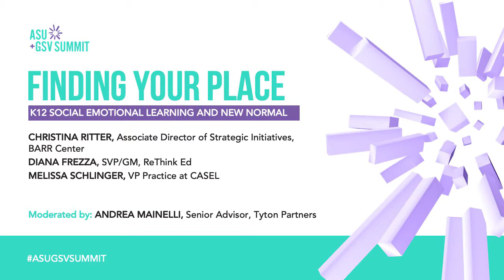Finding Your Place: K12 Social Emotional Learning and New Normal | ASU+GSV 2021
Christina Ritter (Gates NSI Project Lead BARR Center), Andrea Mainelli (Tyton Partners), Melissa Schlinger (CASEL), and Diana Frezza (Rethink Ed) on Finding Your Place: K12 Social Emotional Learning and New Normal at the 2021 ASU+GSV Summit.

The twin pandemics of COVID-19 and the fight for racial equity have drastically changed our world, especially as it relates to education. Educators have been forced to reimagine student learning, which has directly impacted the social emotional and mental health of students, teachers and parents. At the same time, educators and administrators are grappling with how to deploy curricula, teaching methods and SEL techniques to promote equity. This session is centered upon Tyton Partners’ research findings around the current and future state of SEL in K-12 and brings together a panel of experts and companies that are working to support educators, students and families through the adjustment to our new normal and a return to in-person learning. We will explore the response of the marketplace to the SEL needs of K-12 educators and discuss how investors, philanthropy, suppliers and thought leaders can participate in the development of this critical ecosystem.